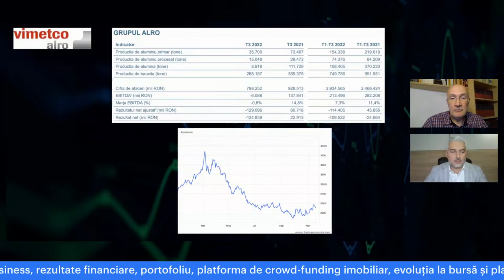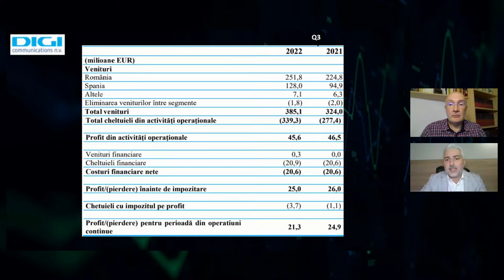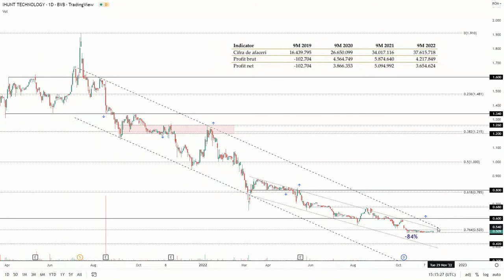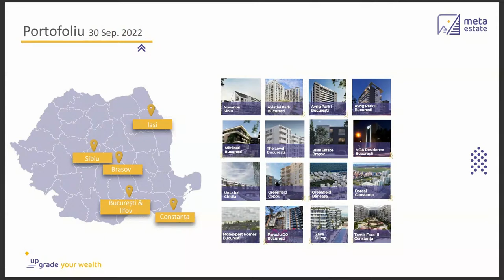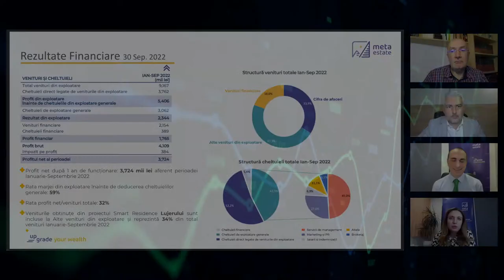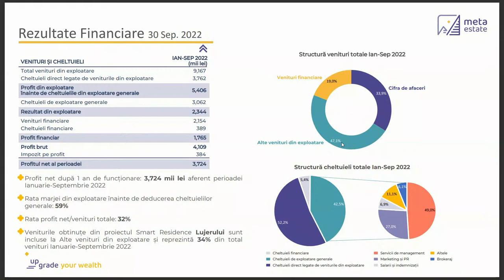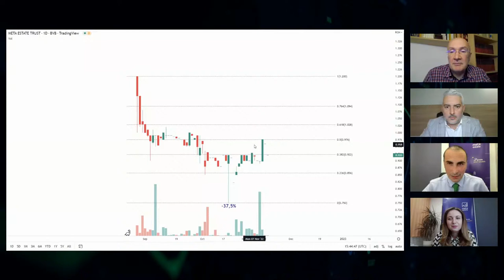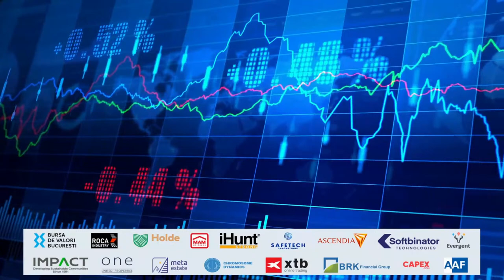Feel the Markets 17.11.2022, invitați Oriol Casellas Deig și Raluca Drăgan, Meta Estate Trust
Meta Estate Trust - modelul de business, rezultate financiare, portofoliu, platforma de crowd-funding imobiliar, evoluția la bursă și planurile de viitor.
Rezultate financiare trimestriale la BVB, analiză Alro, Digi Communications, iHunt